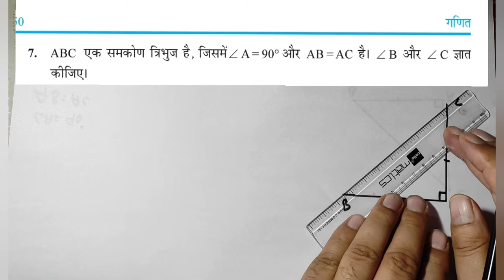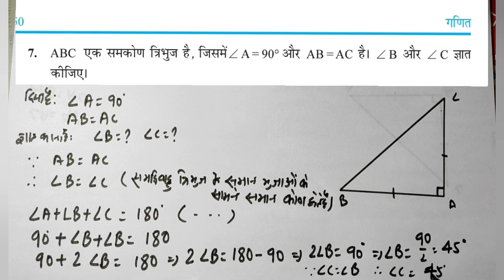त्रिभुज कक्षा 9 पाठ 7 प्रश्नावली 7.2 प्रश्न 7 | Triangles Class 9 Chapter 7 Exercise 7.2 Question 7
पाठ 7 त्रिभुज
प्रश्नावली 7.2
प्रश्न 7

Chapter 7 Triangles ( Tribhuj )
Exercise 7.2
Question 7